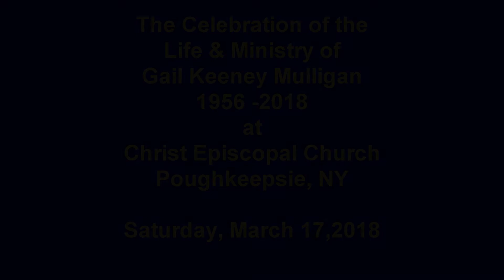Memorial service for Gail Mulligan